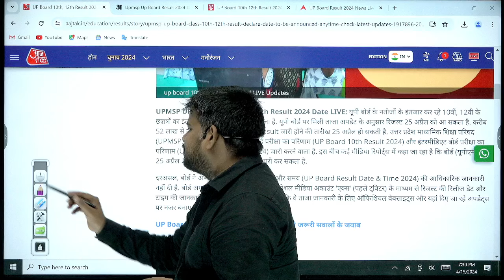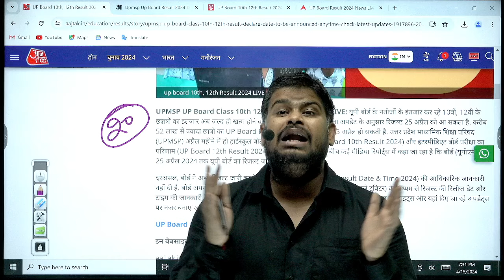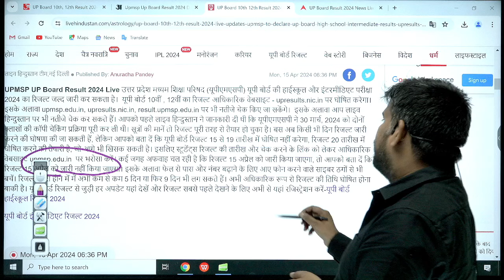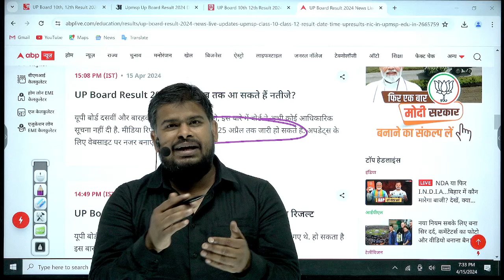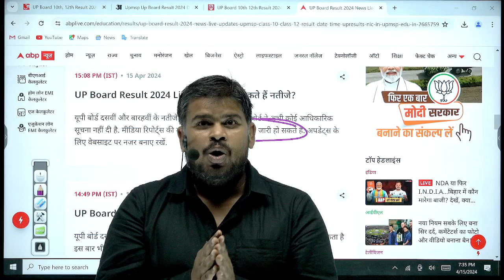🔥BREAKING NEWS 🔥Class 10 & 12 UP Board Result Big Update!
चैनल Pathshala 247 - UP Board Hindi Medium के लिए आपका स्वागत है!
📚🎓 हम उत्कृष्ट शिक्षा प्रदान करते हैं जो कि कक्षा 9 से 12 तक के यूपी बोर्ड हिंदी माध्यम के छात्रों के लिए है। हमारे पाठ्यक्रम में शामिल हैं गणित, भौतिक विज्ञान, जीव विज्ञान, रसायन विज्ञान, हिंदी, अंग्रेजी, और सामाजिक विज्ञान। हम भारत के सर्वोत्तम शिक्षकों के साथ उत्कृष्ट शिक्षा प्रदान करते हैं।
👉🏻 इस चैनल में आपको मिलेंगे:
✍️ सभी Subjects में यूपी के सबसे बेहतरीन टीचर्स की क्लास
✍️ Doubt Class By Subject Experts
✍️ Exam Oriented Test Series
✍️ Complete Printed Class Notes
✍️ Complete Topic Wise Practice Sheets
✍️ Every Subject Marathon Classes
✍️ Complete Exam Oriented Study Material
✍️ Easy To Access Android Mobile App
✍️ Free Books Library on Mobile App
✍️ Best Doubt Solving Platform
✍️ Easy To access Quick Learning Videos